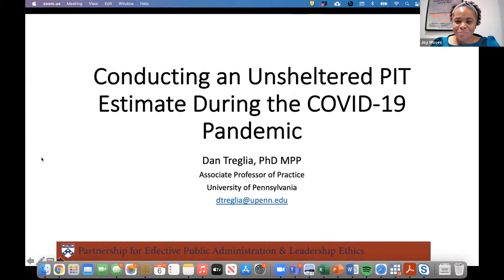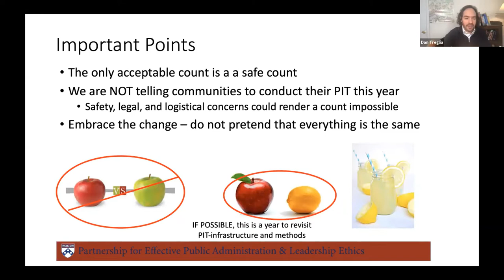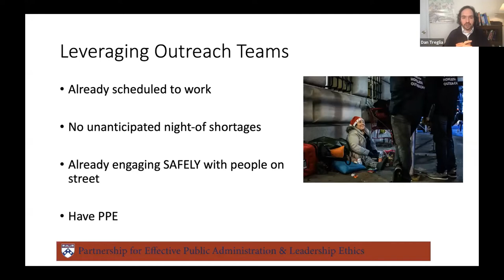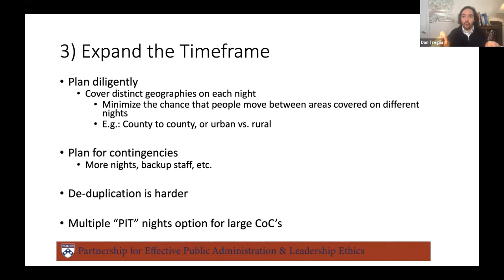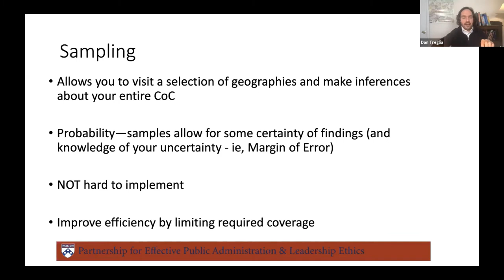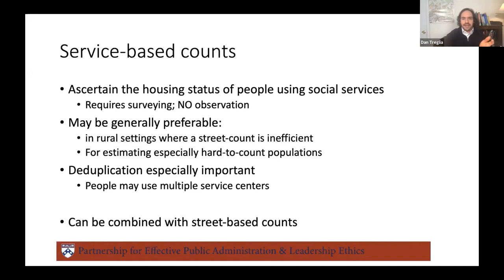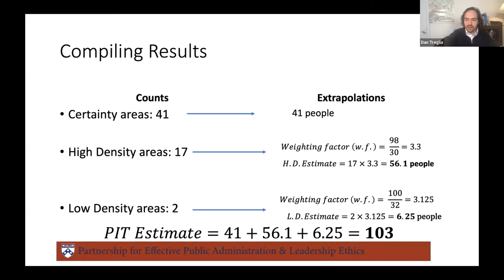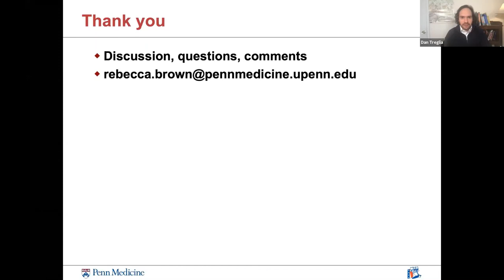Conducting the 2021 PIT in the Age of COVID-19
Towards the end of 2020, HUD released new guidance allowing for new flexibilities in counting unsheltered people in advance of the 2021 PIT Count. A new publication, Conducting an Unsheltered Point-in-Time Count During the COVID-19 Pandemic, supplements available information. Authors Dan Treglia and Rebecca Brown walk Continuums of Care (CoCs) through the process of considering health concerns, the sampling process, and other details.

Panelists:

Dan Treglia, PhD, MPP, University of Pennsylvania
Rebecca Brown, MD, MPH, University of Pennsylvania
Joy Moses, National Alliance to End Homelessness (Moderator)